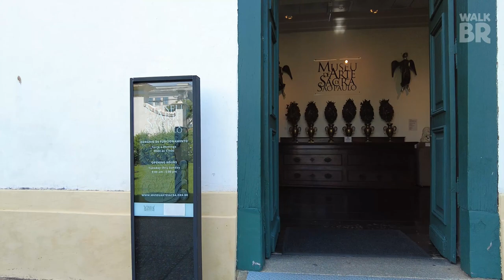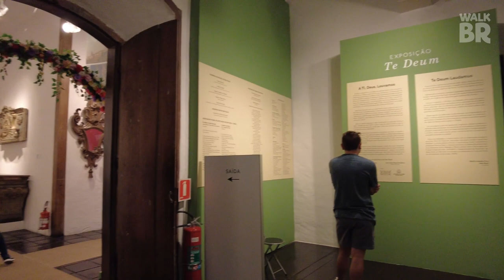MUSEU DE ARTE SACRA - SÃO PAULO - SP - Caminhando - Walking - 4K 60fps - Áudio Binaural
O Museu de Arte Sacra de São Paulo é fruto de um convênio celebrado entre o Governo do Estado e a Mitra Arquidiocesana de São Paulo, em 28 de outubro de 1969 e sua instalação data de 29 de junho de 1970. A partir desta data, o Museu de Arte Sacra de São Paulo passou a ocupar a ala esquerda térrea do Mosteiro de Nossa Senhora da Imaculada Conceição da Luz e a antiga Casa do Capelão, antes administração, e onde, desde 1999, está exposto o acervo de presépios do museu.

A parte mais antiga do complexo foi construída sob orientação de Frei Antônio de Santana Galvão para abrigar o recolhimento das irmãs concepcionistas, função esta que também se mantém até hoje.